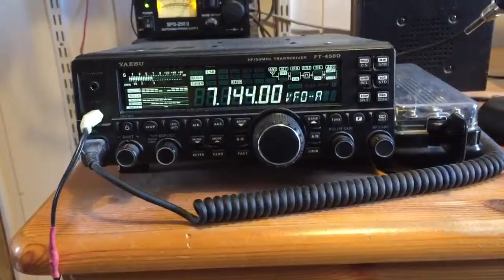F4GVE - F8KHW/P FFF 1336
F8KHW/P en activation France Flora Fauna.